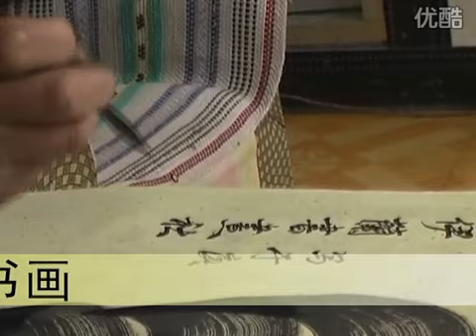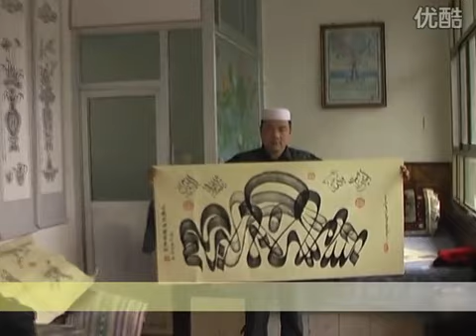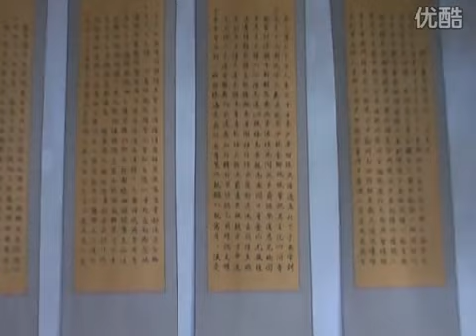Chinese Islamic Calligraphy 阿文书法 2